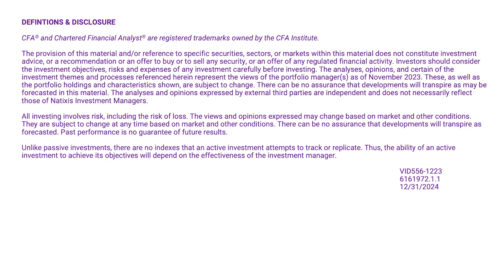Could Small Cap Stocks Be a Sweet Spot in 2024?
Favorable backdrop and valuations for small cap stocks are explored by Vaughan Nelson’s CEO Chris Wallis.

Opportunities in small cap stocks are as good as Chris Wallis, CEO, CIO, Senior Portfolio Manager, at Vaughan Nelson Investment Management, has seen. This upbeat outlook for 2024 is predicated on valuations, especially compared to the large cap universe, and positive economic fundamentals in the US.

Here are highlights from Wallis’ small cap video commentary:

Multiple areas of opportunity: There are interesting names across every sector – even in the financial sector, now that higher interest rates appear to be in the rear-view mirror.

Macro factors in a US presidential election year: Weaker economic data in the first half of the year should shift to accelerated activity in the second half – a lot of which has to do with the funding cycle of the federal government. A buildup in the US Treasury General Account, which tends to be typical in election years, should lead to pushing liquidity out into the economy later in the year.

Advantages of active management in today’s landscape: Whereas the overall small cap index may struggle in 2024, active management should have plenty of opportunities to exploit the disparity in outcomes between companies with healthy balance sheets and those with impaired ones.

Past performance is no guarantee of future results.

Investing involves risk, including the risk of loss. The views and opinions are as of January 3rd, 2024, and may change based on market and other conditions. There can be no assurance that developments will transpire as forecasted. Actual results may vary. Although Natixis Investment Managers believes the information provided in this material to be reliable, including that from third party sources, it does not guarantee the accuracy, adequacy or completeness of such information.

CFA® and Chartered Financial Analyst® are registered trademarks owned by the CFA Institute.